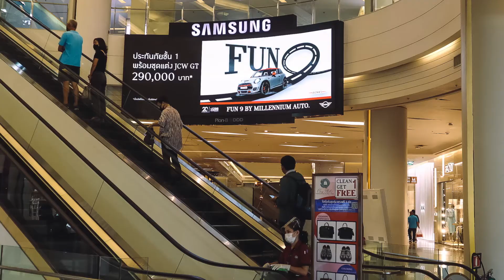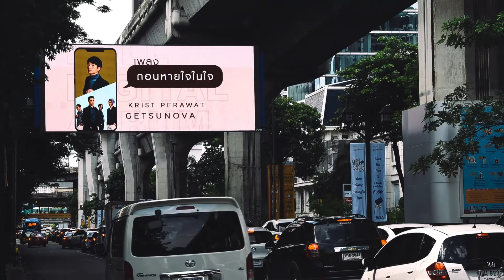Plan B Media | Campaigns of the month | September 2020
Highlight of OOH media campaigns of September.